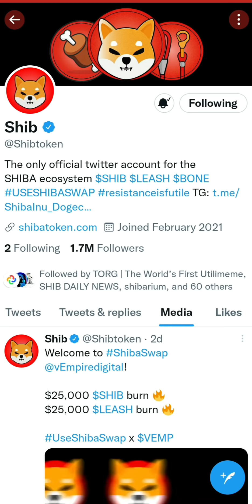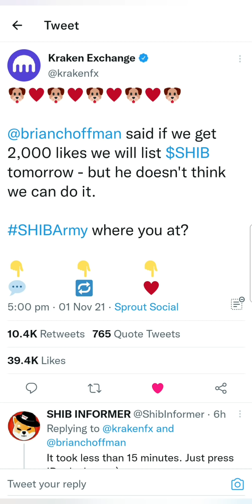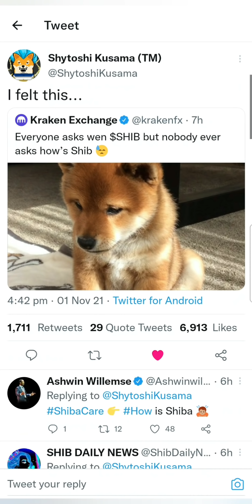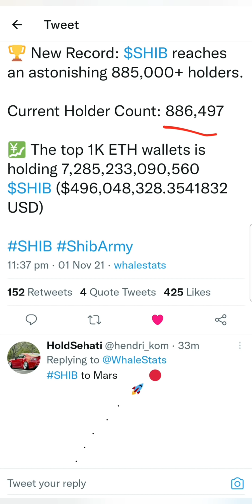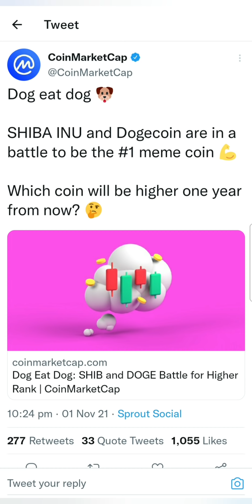🔴Urgent - Shiba Inu Listing in Kraken Exchange Today🚀SHIB to the Moon